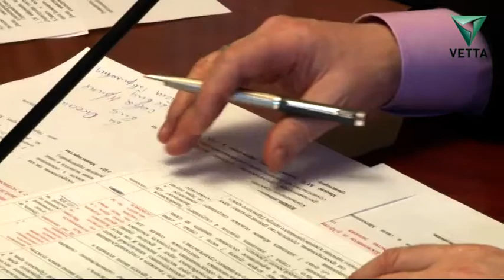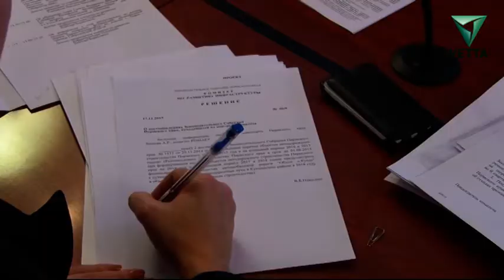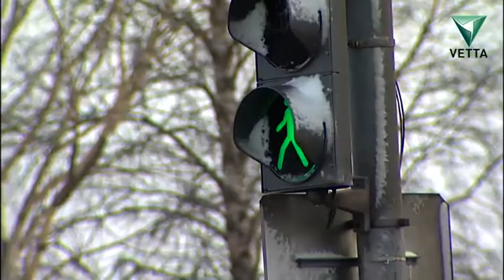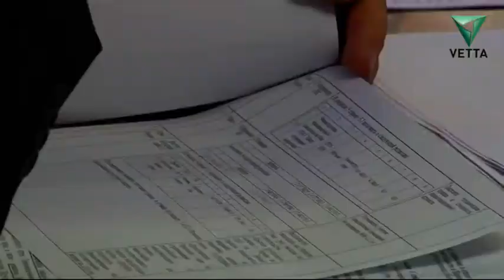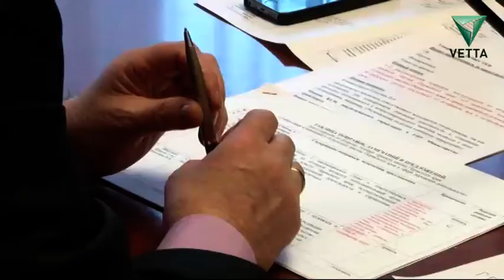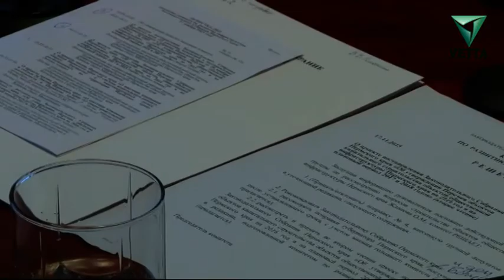Спецрепортаж. Что будет с дорогами Прикамья